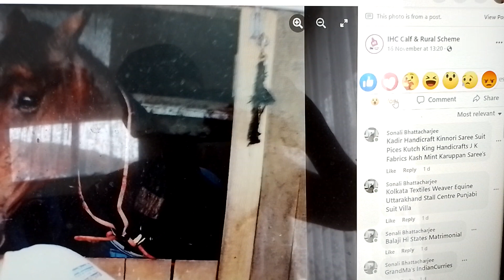48 Hours Voting Campaign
Will my photos get 500 likes before  Wednesday 30 November 2022?

Click on both links to show your likes before Wednesday 30 November 2022!